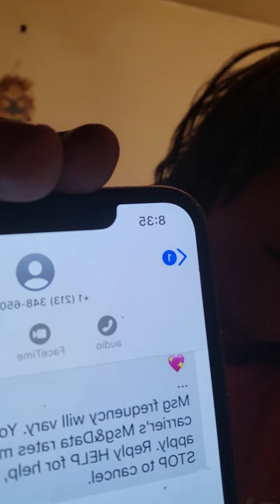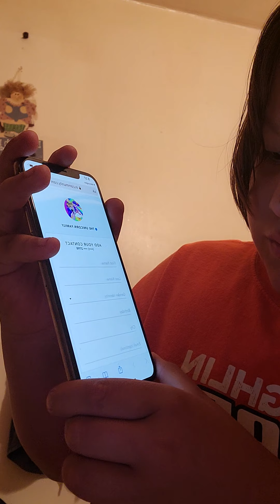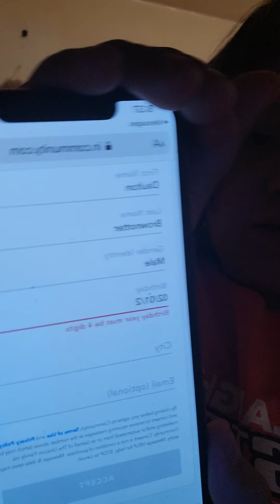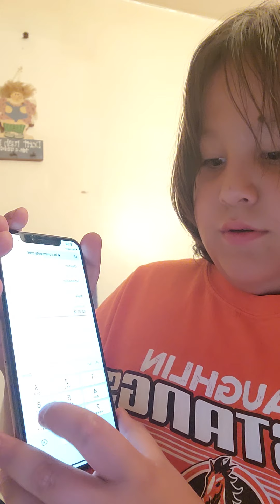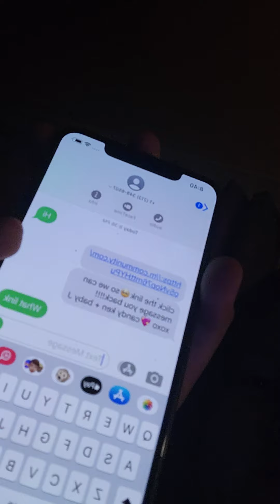October 2, 2020